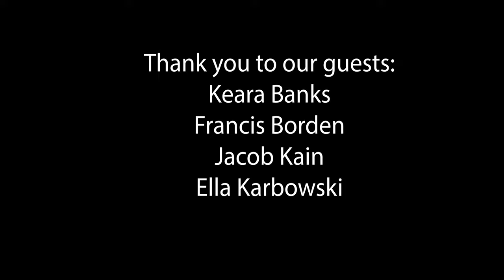MPS Connections - Student Leadership and the Master Plan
On this episode, after collaborating a year ago, students Keara Banks and Ella Karbowski (Midland High), and Francis Borden (Dow High) sit down with Jacob Kain, Assistant City Manager for Development Services with the City of Midland. They revisit some of the conversations from those initial classroom visits and discuss the benefits of involving young people in city planning.

Host: A.J. Hoffman
Producers: Abby Young, A.J. Hoffman